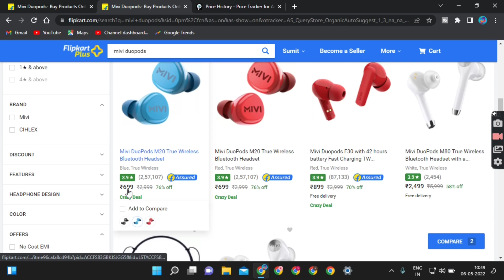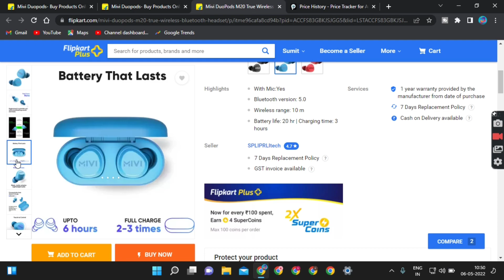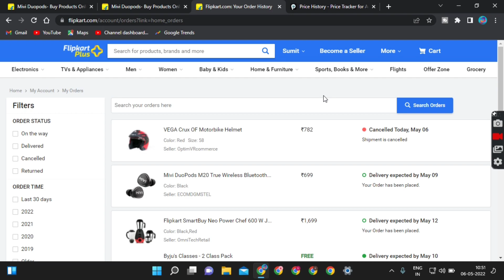Mivi DuoPods M20 Lowest Price in History | Flipkart Big Saving Days Offers | Mivi Bluetooth Buds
video topic
mivi duopods m20 review
mivi duopods m20
mivi duopods m20 unboxing
mivi m20 duopods
mivi m20 duopods review
mivi duopods m20 review tamil
mivi duopods m20 true wireless bluetooth headset
mivi m20
best earbuds under 1000
mivi bluetooth earphones
mivi m20 unboxing